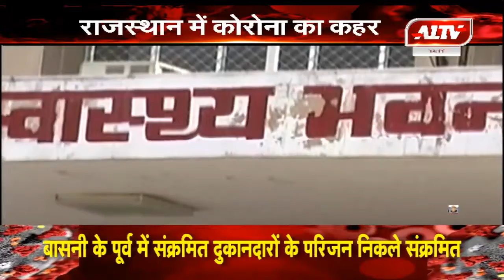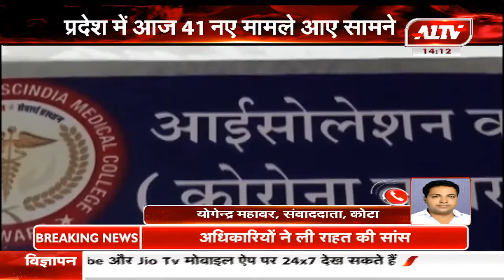कोटा में कोरोना पॉजिटिव की संख्या पहुंची 97